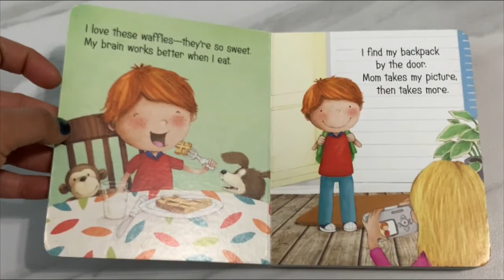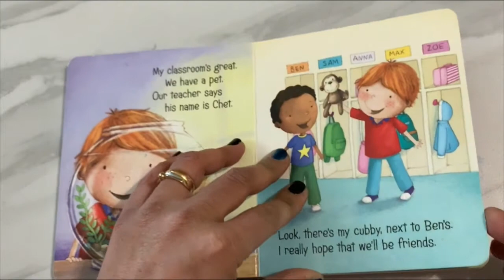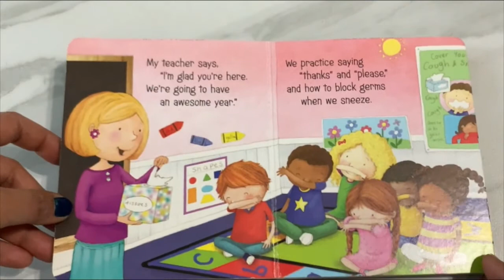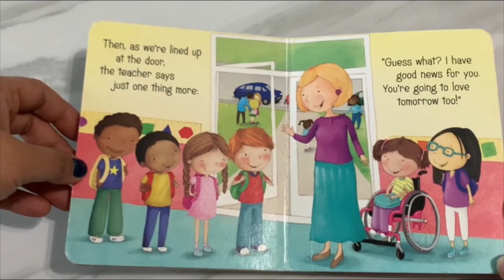Read Aloud Book - My First Day of School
by Michelle Medlock Adams, Lizzie Walkley
In this lively board book, a young boy starts his first day of school not knowing what to expect. Follow along as he explores his classroom, makes new friends, and enjoys all the creative and interesting activities school can offer. My First Day of School helps first-time students, from preschoolers to kindergartners, understand what happens at school, while providing parents the opportunity to answer questions their child may have. An enthusiastic narrator and bright, cheerful illustrations will have first-time students eagerly anticipating their first day of school.